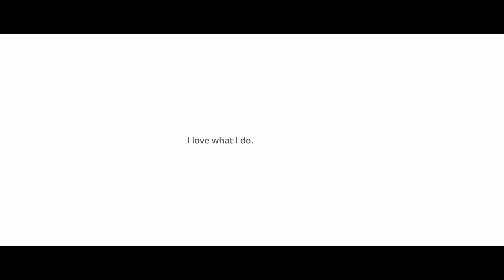A Day in the Life - NTUC Health Recruitment Video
Eldercare is a heartfelt task. We believe that only if our employees thrive both personally and professionally, can they achieve the standard of care that we endeavour to provide.

We are looking for individuals who share our vision and want to make a difference to our community.

Not only will we match your skills and interests to a suitable role, NTUC Health also promises flexible working arrangements to ensure that you have a conducive working environment that will fit in with your desired lifestyle.